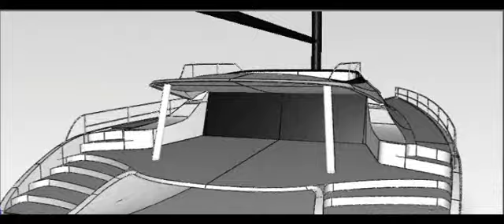XAVIER PERRARD - YAPLUKA.flv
Etude de design globale